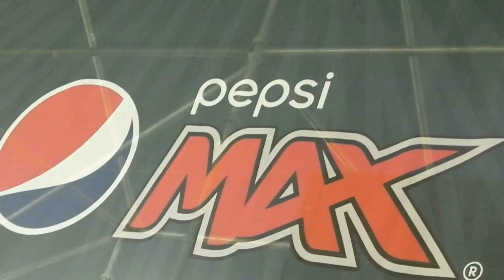Collibus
Contains strong language from the start
Download 2014
Donington
UK